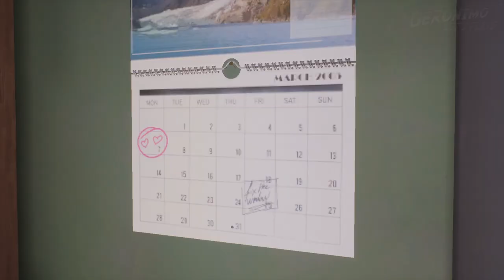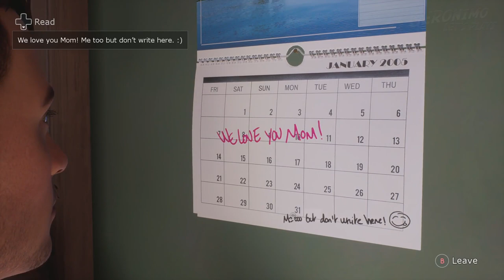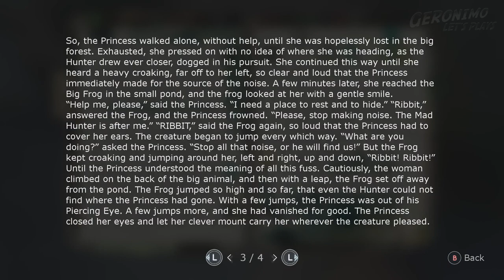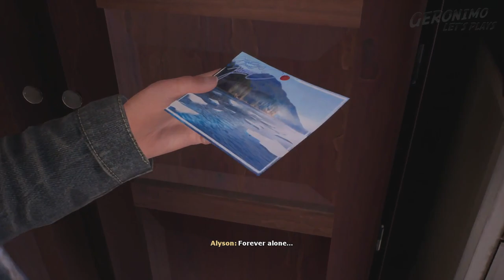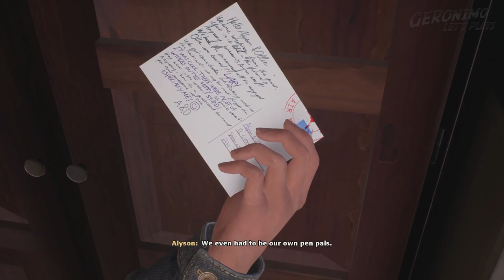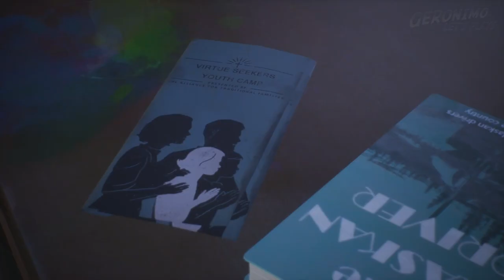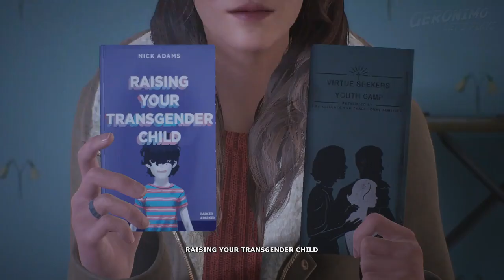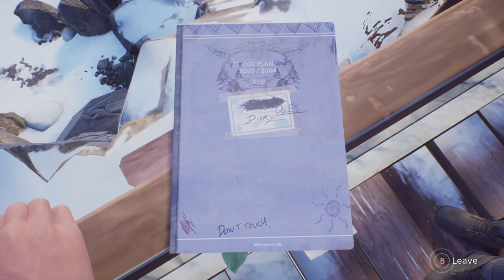Tell Me Why Xbox One | Chapter 1 - Homecoming E2 - Ch4 pt2 to Ch6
Tell Me Why Xbox One | Chapter 1 - Homecoming
4 -  A Big Wooden House (cont'd)
5 - Bad haircut
6 - Uninvited